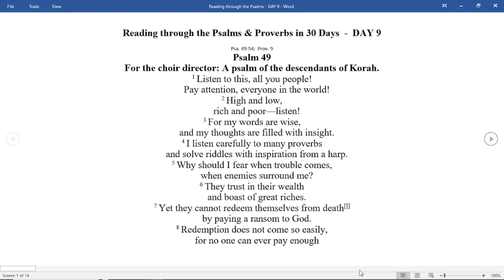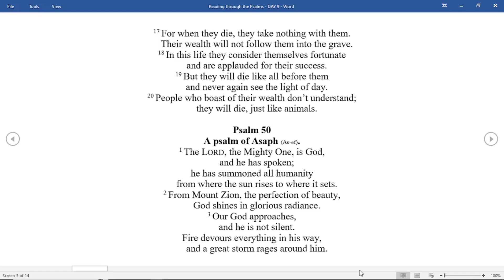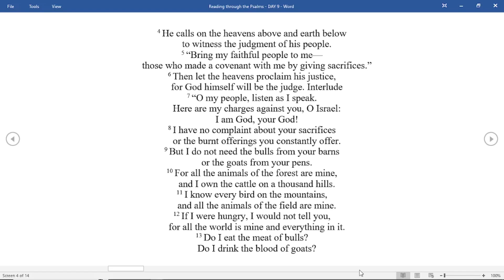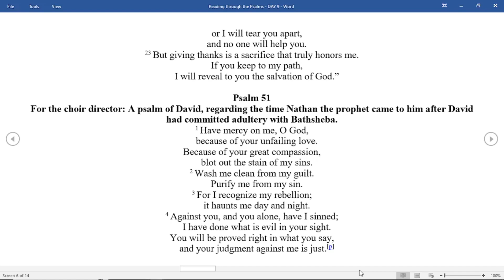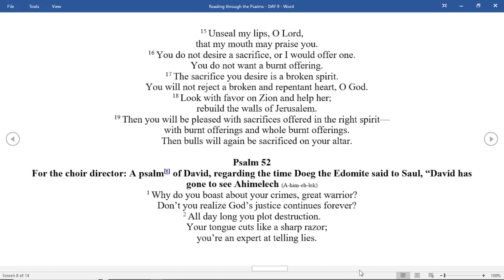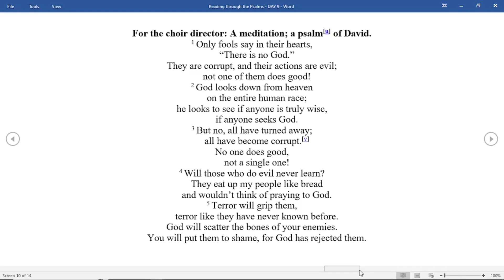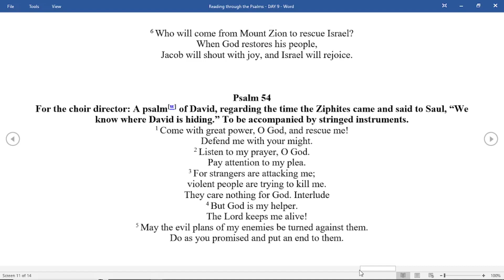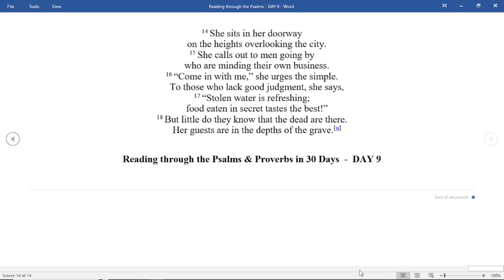Day 9 - Psalms and Proverbs in 30 days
Day 9

Psa. 49-54;  Prov. 9